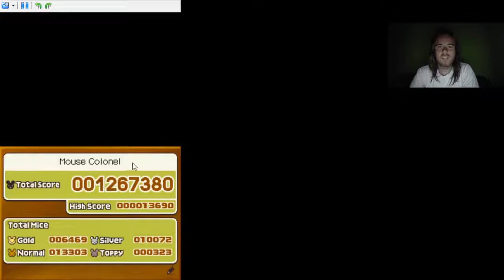EC #99: Professor Layton's London Life walkthrough #5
London Life part 5